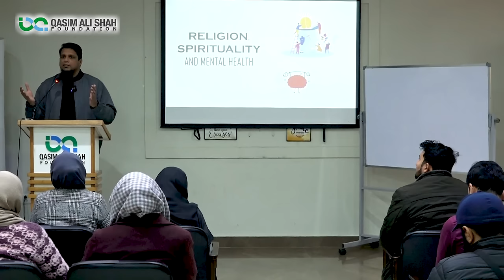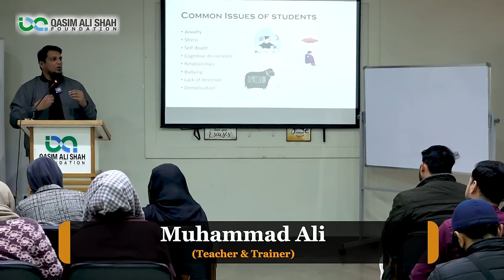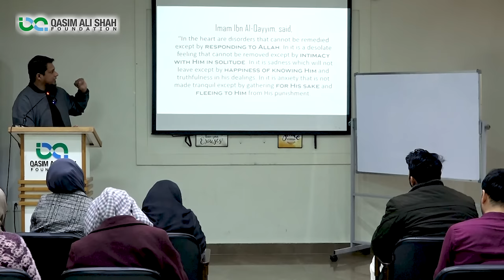Depression: Causes, Symptoms & Treatment | Mental Health Awareness | Muhammad Ali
اہم نفسیاتی مسائل اور ان کا علاج

Stress management involves adopting strategies and techniques to cope with and reduce the negative effects of stress on your physical and mental well-being. Stress is a common part of life, but chronic or excessive stress can lead to various health problems.

Some effective stress management techniques:
1- Relaxation Techniques
2- Maintain a Healthy Lifestyle
3- Practice Positive Thinking